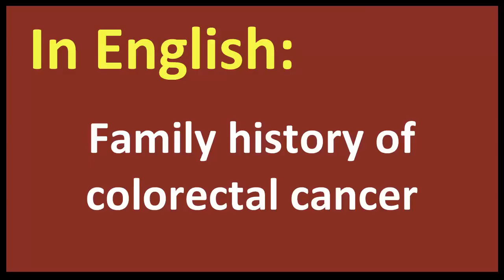Family history of colorectal cancer spanish MEANING